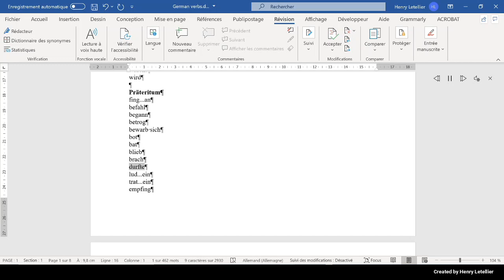lud ein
This is the Microsoft Hedda voice that is reading the word lud ein